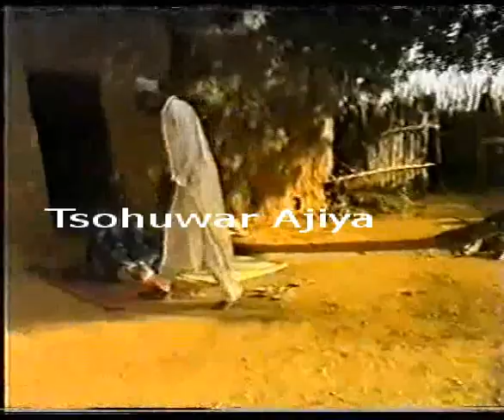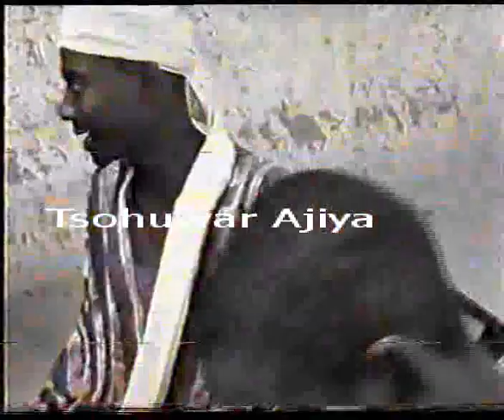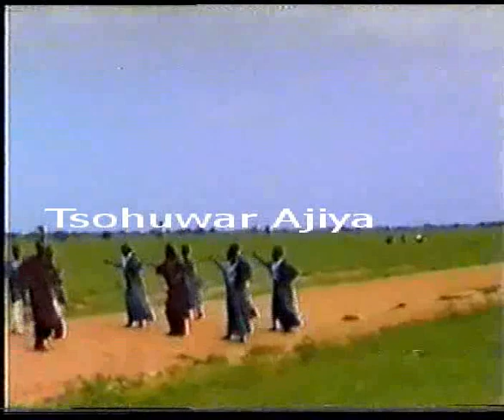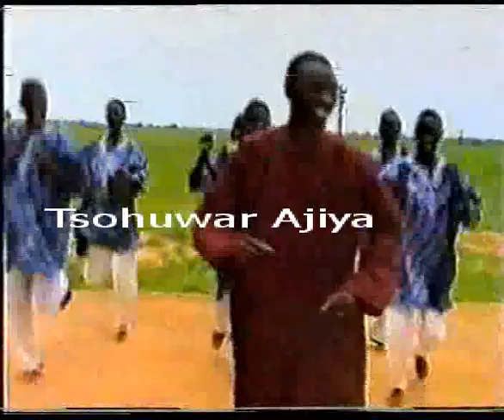Samodara Old Hausa Film 1, Part 3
Namalle {bashir bala Chiroki} mugun sarki da cutar jama'a aikin sa, baya dagawa kowa, a karshe dai ta kare masa hukuma ta saka an kama shi an yi masa hukunci.
Akwai ban dariya da kuma raha a cikin fim din